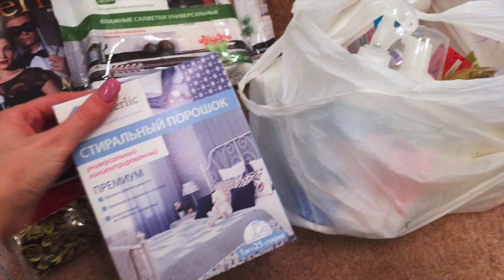ДОМАШНИЙ VLOG: новая одежда с примеркой, подарок, заказ Faberlic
Мой Instagram- @tattocika